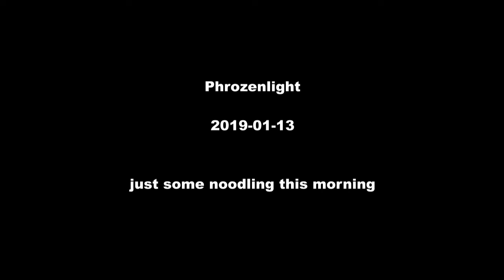phrozenlight - just some noodling this morning